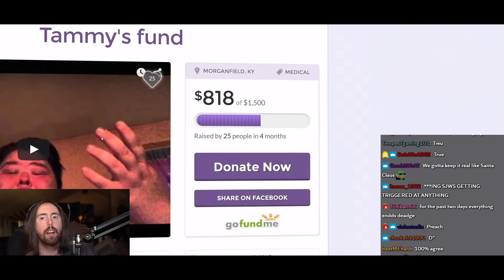實況主開婊罵他肥胖恐懼症的觀眾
If you are the content creator and would like a video to be removed please let me know.